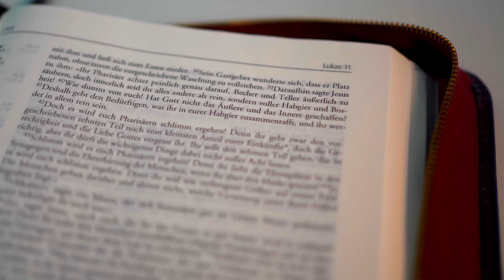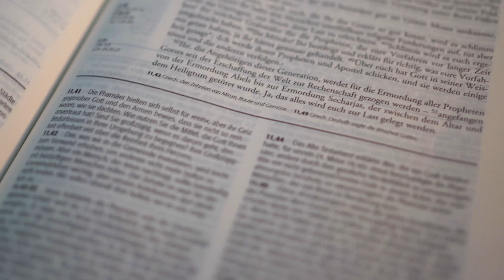Que AMOR é esse? | ESPAÇO GOSPEL